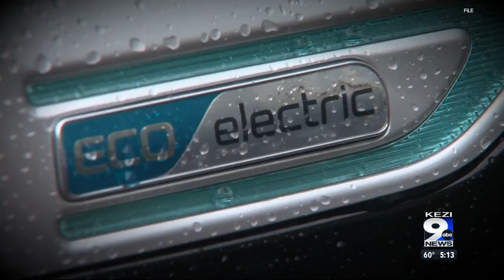Oregon seeks to cut emissions by 90% by 2050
Oregon's transportation sector will play a major role in meeting the target.